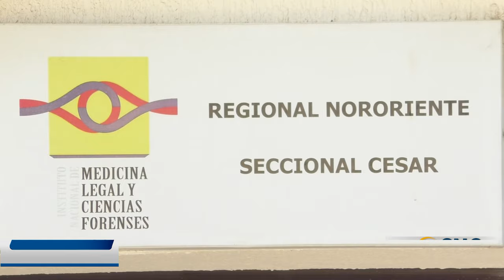INH4LÓ MONÓXIDO DE CARBONO Y MUR1Ó EN LA JAGUA DE IBIRICO